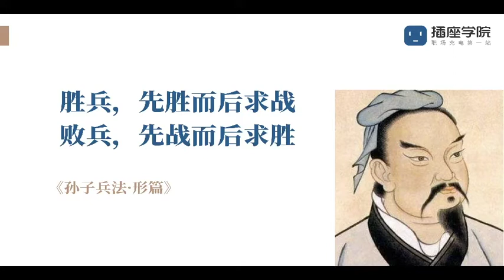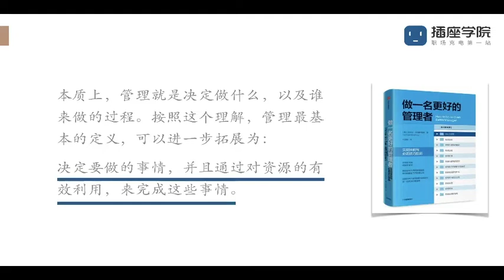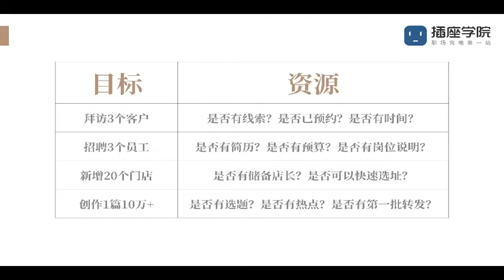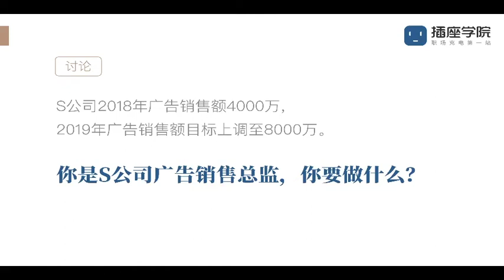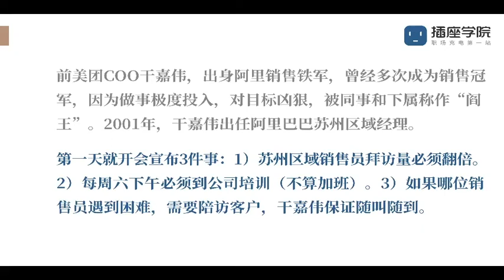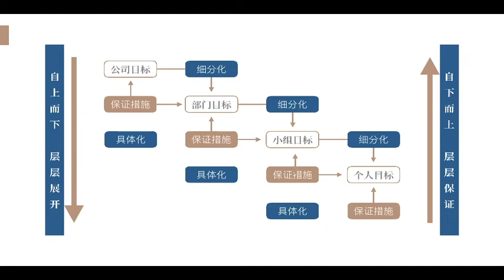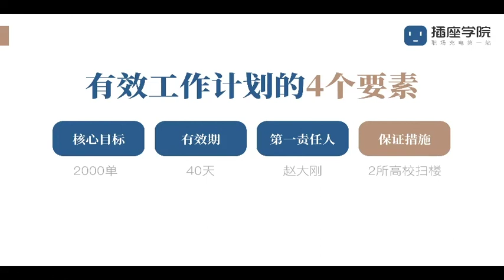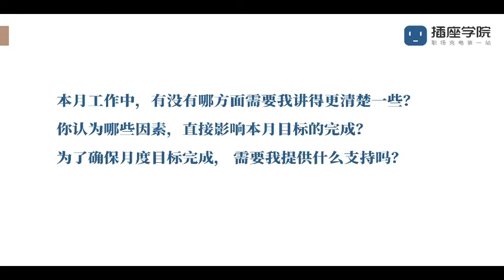01 工作计划的关键是寻找资源